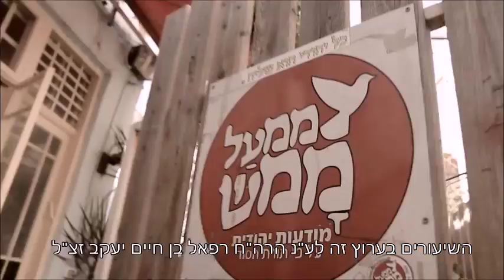האדם - עץ השדה ▪ שיעור לט"ו בשבט עם הרב זיו קצבי ▪ ממעל ממש